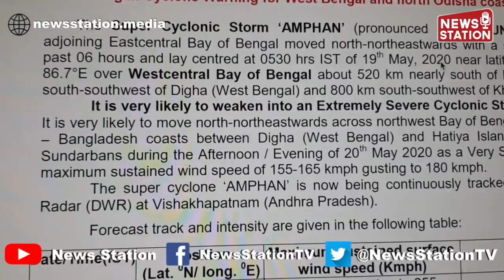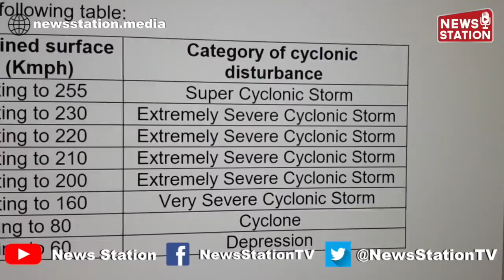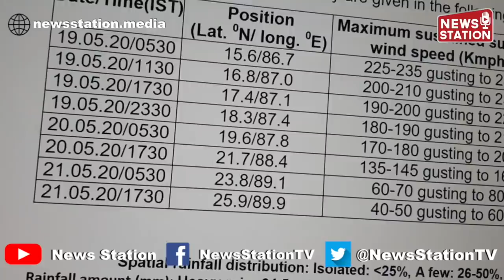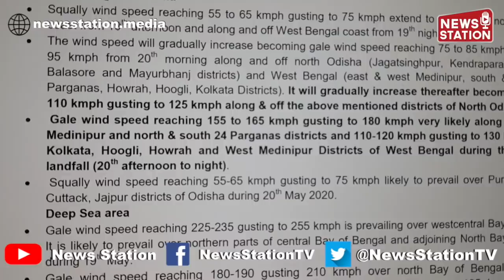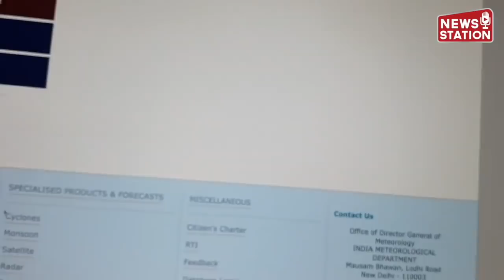Cyclone Amphan weakens, wind speed to reduce further before landfall in Sundarbans | News Station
Sigh of Relief for Odisha and West Bengal | Cyclone Amphan weakens, wind speed to reduce further before landfall in Sundarbans | News Station

पश्चिम बंगाल और ओडिशा के लिए राहत भरी खबर है मौसम विभाग के ताजा बुलेटिन के मुताबिक साइक्लोन Amphan कमजोर हो चला है अब यह सुपर साइक्लोन नहीं रहा है
ऐसा अनुमान है कि जैसे-जैसे यह साइक्लोन पश्चिम बंगाल की तरफ बढ़ेगा वैसे वैसे इसकी ताकत में कमी आती जाएगी ऐसी आशंका है जब यह तूफान सुंदरबन में दाखिल होगा तो यह सिर्फ चक्रवाती तूफान की कैटेगरी का रह जाएगा इसका सीधा सा मतलब यह हुआ कि जब यह सुंदरबन लैंडफॉल करेगा तो इसमें हवाओं की रफ्तार ज्यादा से ज्यादा 100 किलोमीटर प्रति घंटे के आसपास की रहेंगी लिहाजा इससे बहुत ज्यादा नुकसान होने की आशंका नहीं रह जाती है